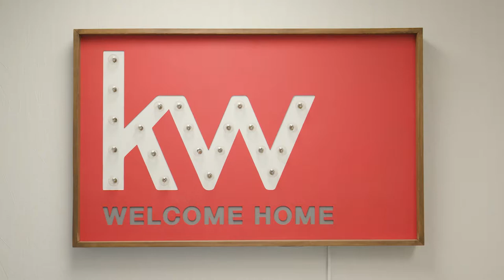Keller Williams Realty VanCentral - Our Story (Social Short 2)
Learn more about Keller Williams Realty VanCentral! Vancouver's first KW office and a brokerage built by Realtors for Realtors.